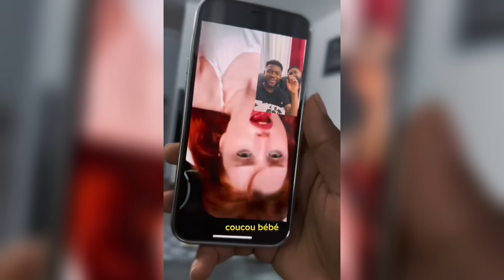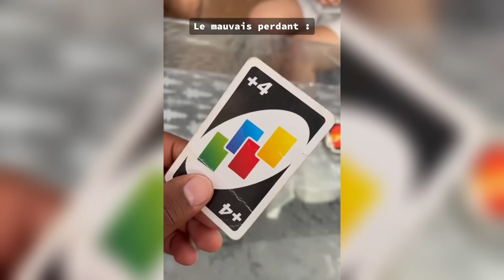TOP 10 TIKTOK WAYNE STV (COMPILATION) VIDEOS LES PLUS DRÔLES (best-of)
Salut les amis, retrouvez dans cette vidéo le top 10 de mes vidéos TikTok. Partie 1

LIENS MATÉRIEL SETUP:

ECRAN PC
TAPIS BUREAU
CARTE SON
TREPIER MICRO
TOUR PC
BARRE LED
BANDEAU LED
RING LIGHT GRANDE
RING LIGHT PETITE
TREPIER CAMÉRA
SAC À DOS CAMÉRA
MAC BOOK
IPHONE 15 PRO MAX
MICRO CRAVATE
STABILISATEUR / MANCHE
CARRE LUMINEUX
BATTERIE EXTERNE
MEUBLE CUBES
FAUSSES PLANTES
WEB CAM
CLE DE STREAMING
PROJECTEUR GALAXY